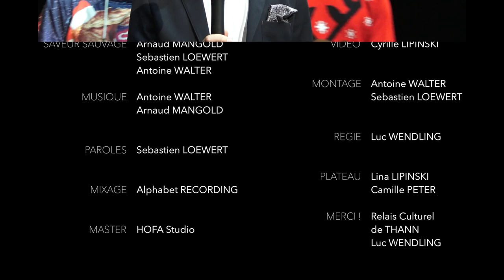Love Under Christmas Trees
Vocals by Arnaud Mangold
Lyrics by Sebastien Loewert

Mix - Alphabet Recording
Master - HOFA Studio
Video - Cyrille Lipinski
Regie - Luc Wendling
Plateau - Lina Lipinski, Camille Peter

un GRAND MERCI à Luc Wendling et au Relais Culturel de Thann !